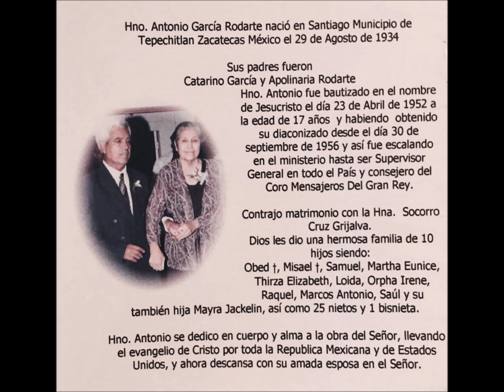No es por demas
Autor Antonio Garcia Rodarte canta Samuel Garcia cruz